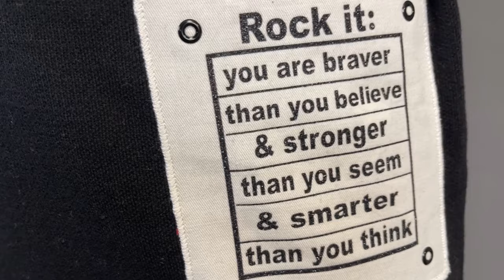Díl 04. MONARI LIGHT MY FIRE / Žhavá jarní kolekce Monari na reálných ženách! To bude jízda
Milujete značku Monari? Tak to absolutně chápeme!

Kolekce Light my fire je dokonalou ukázkou umění jejich návrhářů. Pohodlná, skvěle kombinovatelná a svěží. Stylová kombinace červené, černé a jemné bílé je nadčasová, avšak provedení a detaily jsou tak aktuální. Vše si ukážeme a podrobně vysvětlíme jak kousky ladit k sobě. Přivítáme kolegyni Renatku, která se po malé pauze opět vrací na scénu a společně ukážeme jaké outfity si z kolekce vybrala spolu s Janou.

Chcete vidět Monari jako by bylo u vás v obýváku? Máte možnost a po shlédnutí pořadu stačí navštívit naši stránku monari.cz a budete mít vše jako na dlani. Jdeme na to, startuje žhavá jarní sezóna 2023 s Monari - Light my fire!

Moderace, námět a scénář: Gabriela Premusová
Výroba, zpracování, práva a produkce: Gabriela & Oto Premusovi
Hosté: Jana & Renata